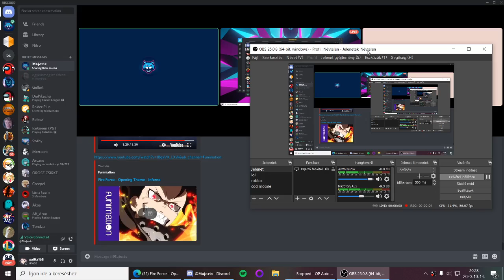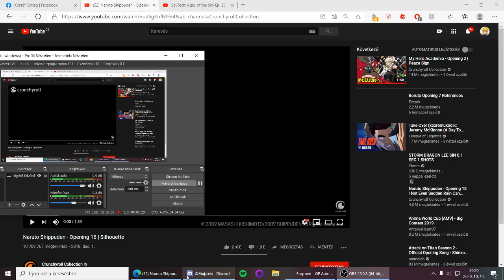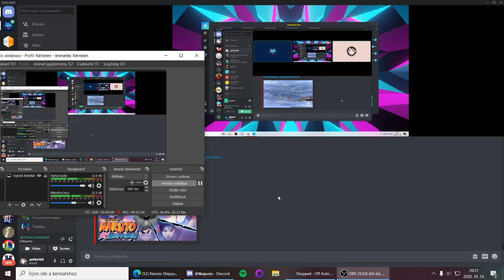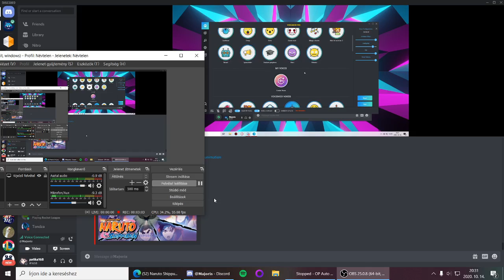majoris singing gec